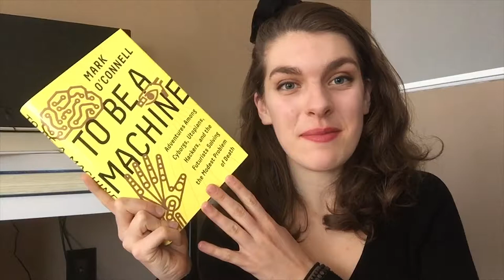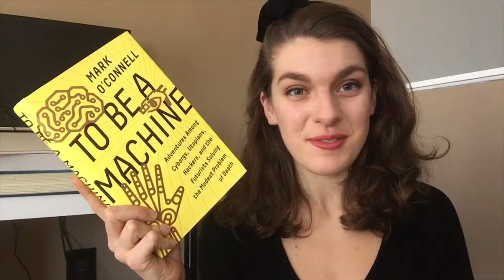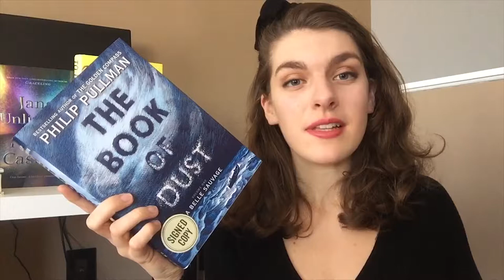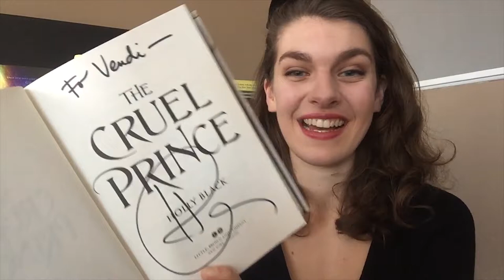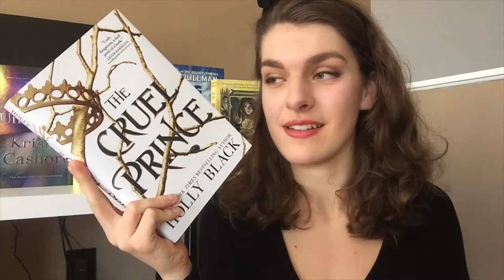Winter Book Haul 2018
In which I broke my book-buying ban and regretted nothing.

Like this content? Check me out elsewhere!